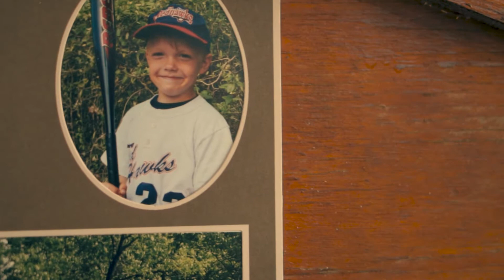Our Wedding Video {Dustin & Gwin}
CINEMATOGRAPHY: Gib Zafico Cinematography // Tishomingo, Mississippi

DRESS: Low's Bridal and Formal Shoppe // Brinkley, Arkansas

FLOWERS: Between Friends // Hickory Flat, Mississippi

VENUE: Foxfire Ranch // Waterford, Mississippi

CAKE: Jennifer Thompson // Ashland, Mississippi